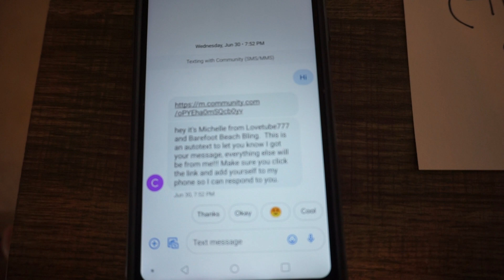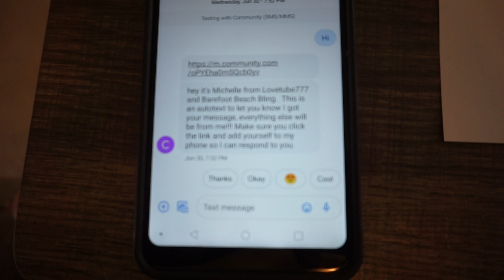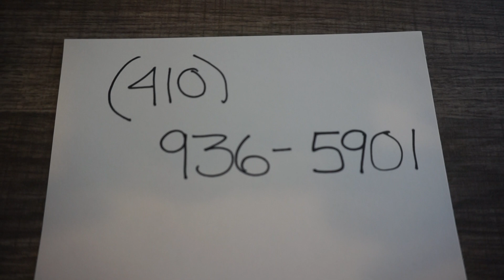Giveaway! $100 Sephora Gift Card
Easy to enter
Instructions on video. Very easy only takes 10 seconds.

I also wanted to let you know that I do live Facebook shows on Sunday nights at 6pm EST showing and selling beautiful affordable jewelry. Its like QVC. LOL. Go to Facebook Page "Barefoot Beach Bling" Say hello and tell me you are one of my makeup friends! Love you all!